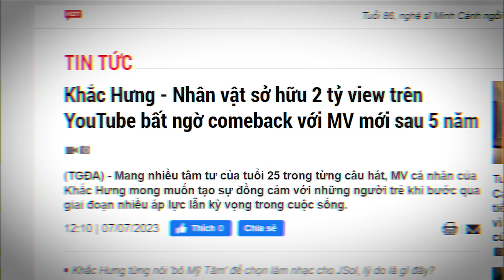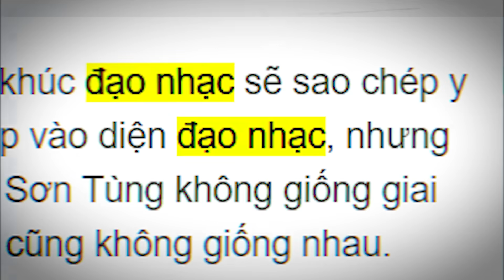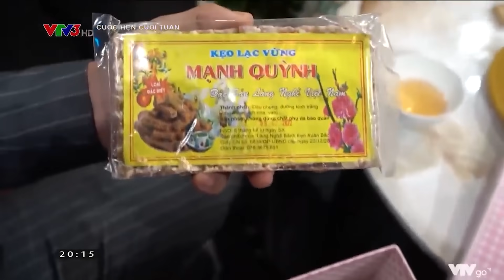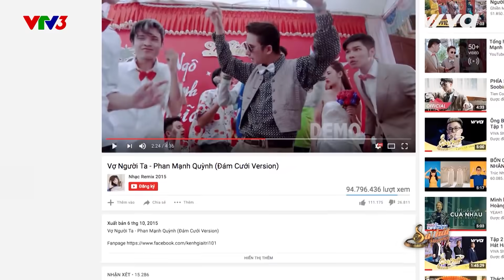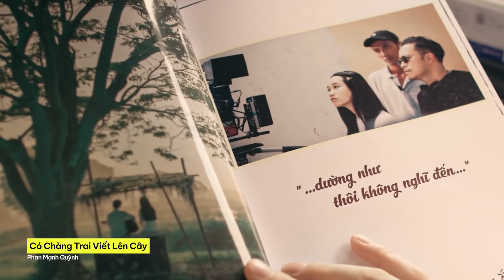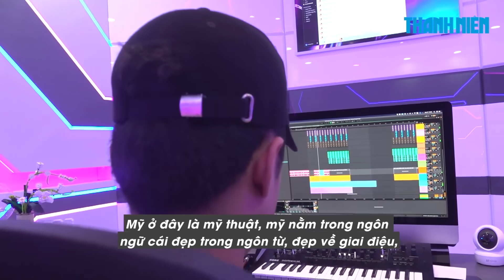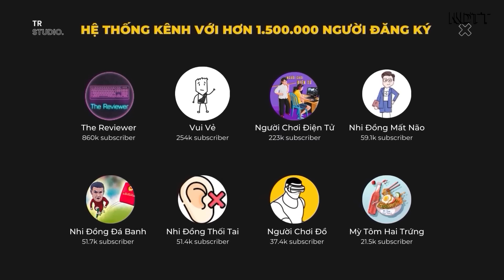Những người thực sự đứng sau thành công của các ca sĩ? Hitmaker của làng nhạc Việt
Mr. Linh Nguyen